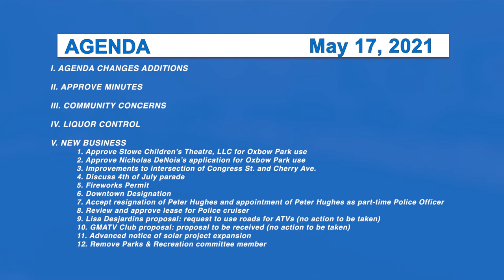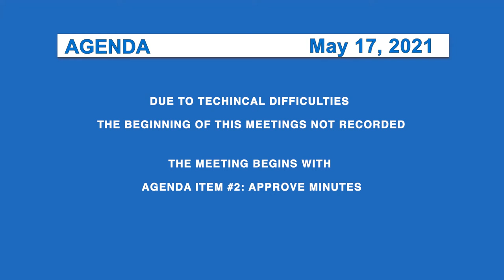Morristown Selectboard 5/17/21